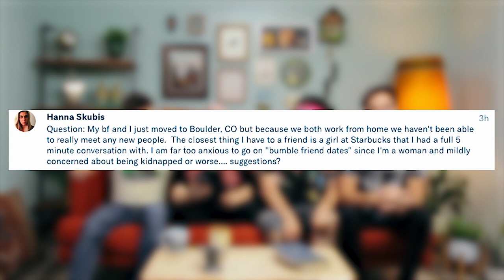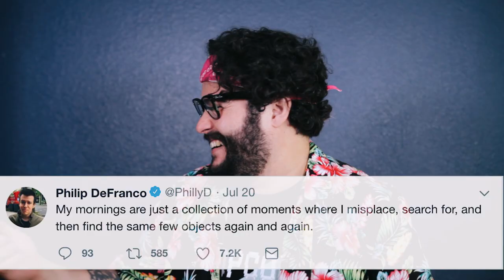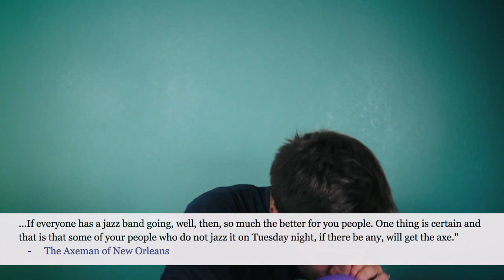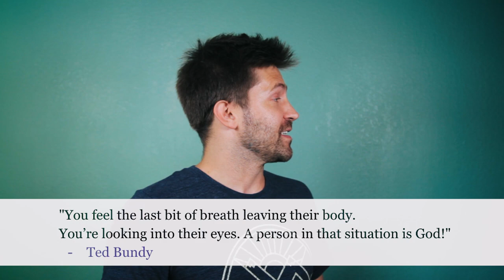We Read SERIAL KILLER Quotes on HELIUM | YOUR SHOW, Episode 3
In this episode of YOUR SHOW, we suck helium and read horrible words from horrible people, get an HR consultant, sing a song about a pretty lady and her dog, enjoy a puppet show and get introduced to extreme wakeboarder, SCOOTER BRYCE. Let us know your favorite part in the comments and hit dat bell!

Of course we love Phil DeFranco and Casey Neistat. Watch them!

Tell us your middle name AND what you wish your middle name was down below if you made it this far.

Editors: Kevin Plachy,  Kait Elizabeth
Shooters: Kevin Plachy,  Kait Elizabeth